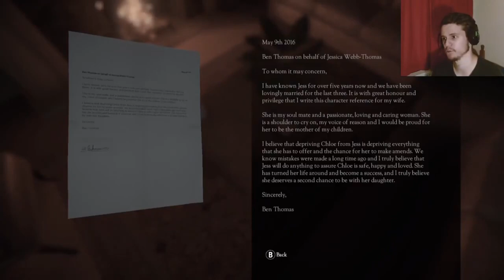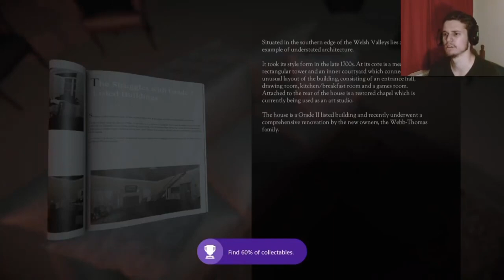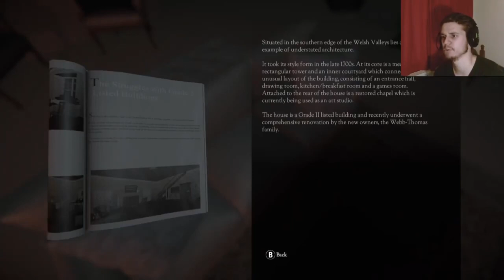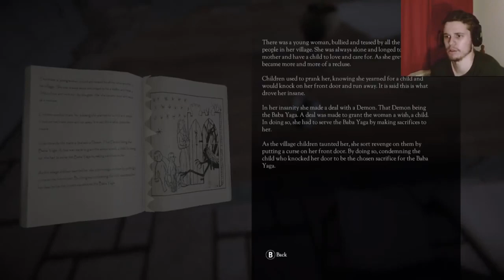DON’T KNOCK TWICE #2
Hey guys and welcome back to Don't Knock Twice! this is part two and this time things get a bit weird, we find a pentagram and have to start solving some puzzles and find some interesting things!